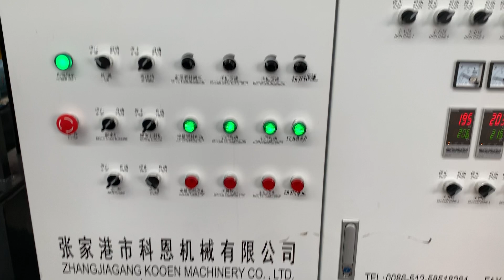KOOEN SJ120-120 HDPE PP hard plastic pelletizing machine/granulator machine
KOOEN SJ120-120 double stage HDPE PP hard(rigid)  plastic recycling extruder machine/ pelletizing machine/ granulating machine/ granules making machine which exported to South Africa on year of 2018, Capacity is 300kg/h
Zhangjiagang KOOEN Machinery Co,.ltd